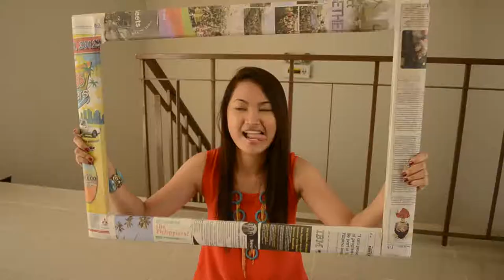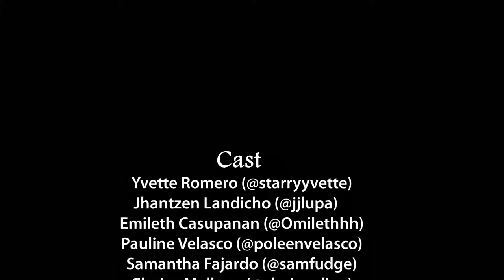CGETV Pinoy summer entry HD